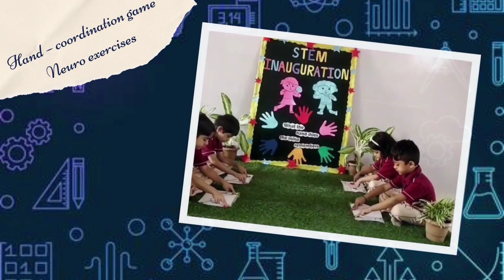Hand Activities 2023-24 - BH Campus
STEM stands for Science, Technology, Engineering, and Mathematics. It is an educational approach that focuses on integrating these four areas to encourage critical thinking, problem-solving, and creativity in young learners. In a pre-primary STEM program, children are introduced to basic concepts and skills through hands-on, interactive activities and play-based learning. They explore the world around them, make observations, ask questions, and engage in simple experiments and projects.

Through age-appropriate activities, children develop early math skills, learn about shapes, colors, and patterns, explore basic scientific principles, and use simple tools and materials to build and create. The pre-primary STEM program provides a foundation for later learning and fosters a love for exploration and discovery in young children.